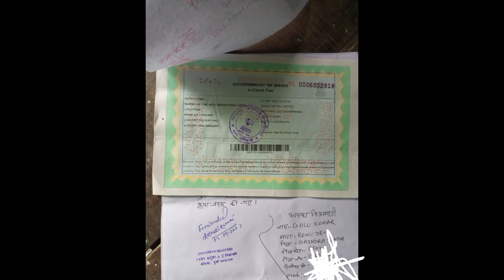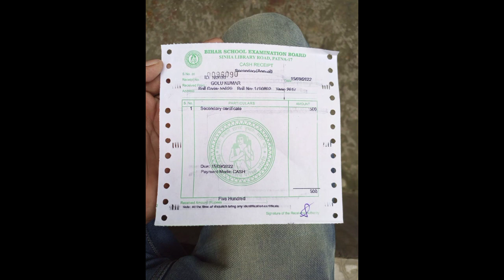dwitiya Mul praman Patra lene ke liye क्या-क्या document chahie aur application kaise likhe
dwitiya Mul praman Patra lene ke liye क्या-क्या document chahie application kaise likhen iske bare mein pura ful video banaya hun video ko dekhiaega aap log aur like and subscribe karna na bhulen thanks 🙏👍 watch me this video